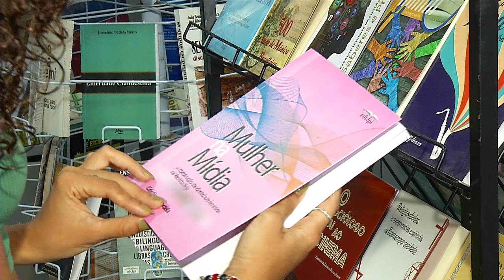Dia da Mulher: Mulheres de 20 anos são exemplo de força e de coragem